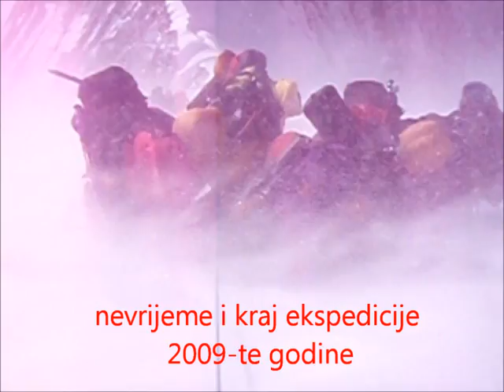Montenegro Mont Everest expedition 2010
The first Montenegrins on top of the world Mont Everest